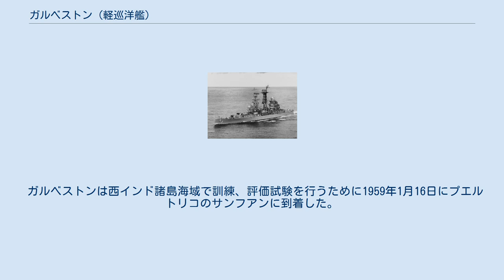ガルベストン (軽巡洋艦)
ガルベストン(USS Galveston, CL-93/CLG-3)は、アメリカ海軍の軽巡洋艦。
後にミサイル巡洋艦に改装され、ガルベストン級ミサイル巡洋艦の1番艦となる。
艦名はテキサス州ガルベストンに因む。
 ガルベストンはペンシルベニア州フィラデルフィアのクランプ造船株式会社で起工し、1945年4月22日にクラーク・ウォーレス・トンプソン夫人により進水する。
1946年6月24日、ほぼ竣工に近い状態で建造が保留され、船体は大西洋予備役艦隊フィラデルフィア・グループで保管される。
 1956年2月4日に CL-93 （軽巡洋艦）に艦種指定され、1957年5月23日に CLG-3 （ミサイル巡洋艦）に艦種変更される。
1958年5月28日にJ・B・コルウェル艦長の指揮下就役する。
 ミサイル巡洋艦として就役したガルベストンは1958年6月30日にフィラデルフィアを出航し、バージニア岬海域で建造所による公試が行われた。
公試ではタロス・ミサイルの発射試験も行われ、成功裏に終了した。
タロス・ミサイルは3,000ポンド(1,400 kg)の重量で40,000hp (30 MW) のラムジェットエンジンにより超音速で飛行し、その射程は65マイル (105 km) にも及び、高空で敵機を破壊するように設計された。
弾頭は通常弾頭と核弾頭を搭載することができた。
ガルベストンは1958年をノーフォーク海域での作戦活動で終えた。
 ガルベストンは西インド諸島海域で訓練、評価試験を行うために1959年1月16日にプエルトリコのサンフアンに到着した。